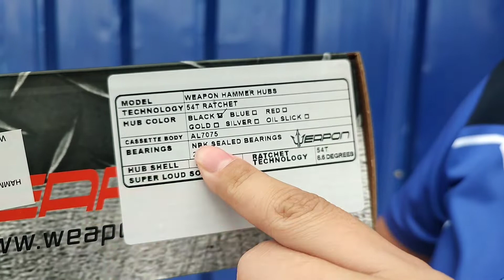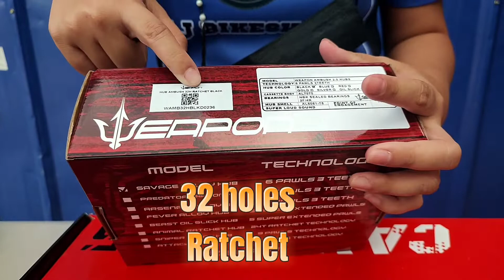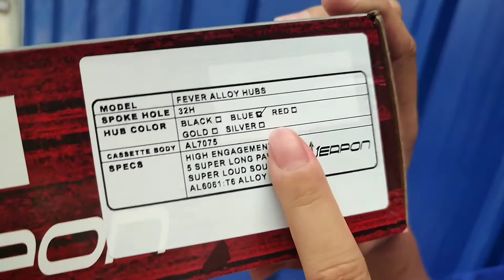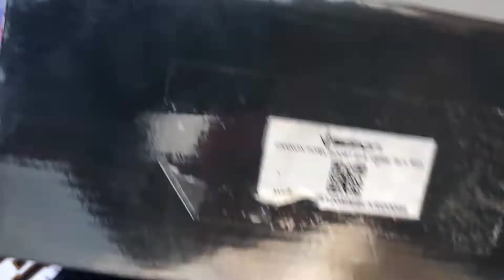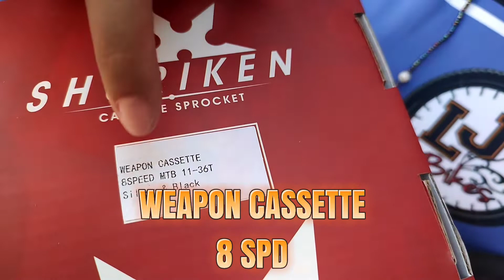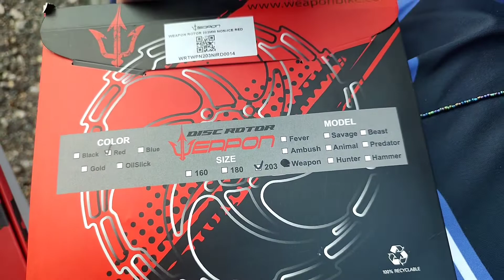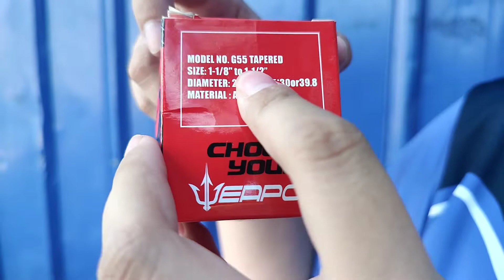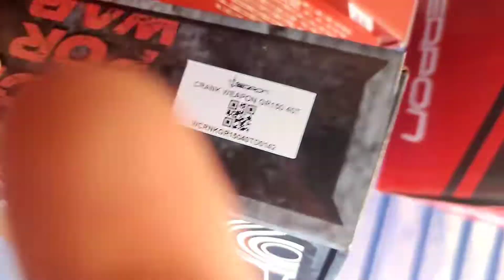UNBOXING WEAPON ACCESORIES